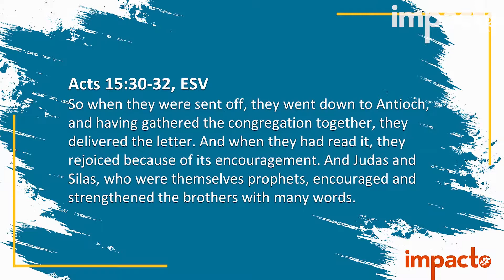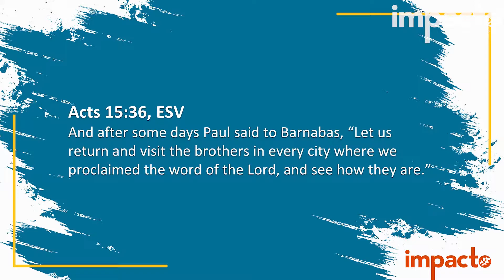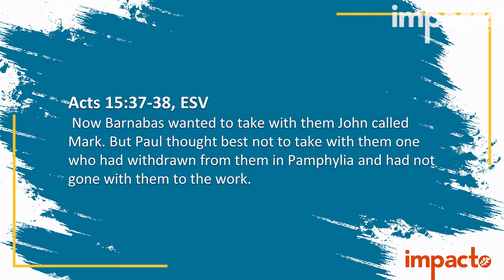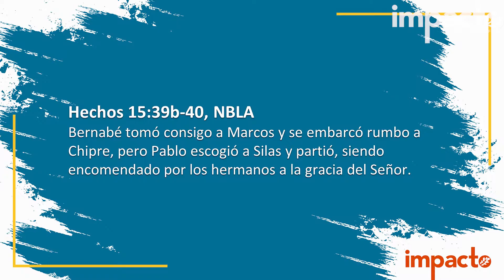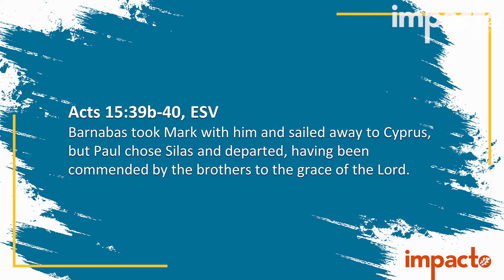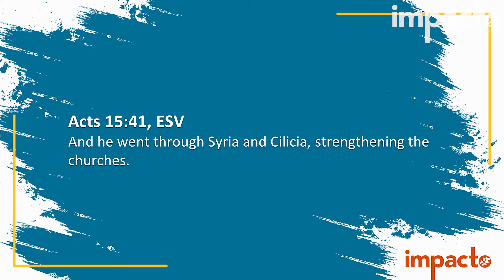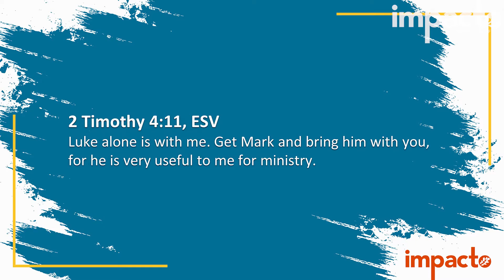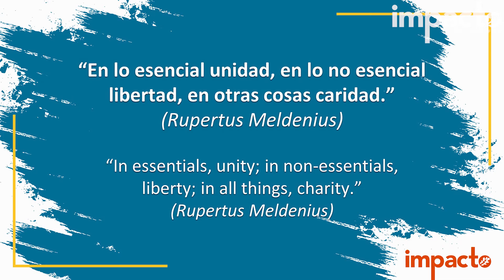Para ver Como Están - Servicio Bilingüe 02/02/2021